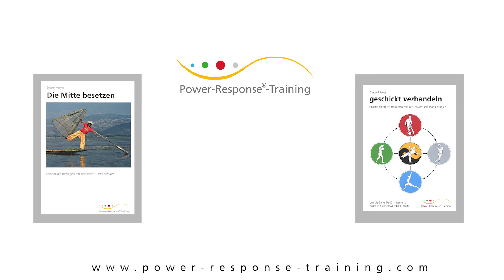Kurzfristiger Nutzen, langfristiger Erfolg - 2021 PRT-Kick-off 18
Aus Erfahrung weiß ich, dass sich die wenigsten Menschen für die Power-Response-Logik interessieren. Sie haben andere Sorgen. Einer meiner Lehrer hat mal gesagt: „Der Köder muss dem Fisch schmecken, nicht dem Angler.“ Also habe ich mir angewöhnt um die Ziele, Wünsche und Bedürfnisse der Anwesenden zu kreisen. Ich nutze sie als willkommene Aufmerksamkeitsmagneten und stelle bewusst den kurzfristigen Nutzen in den Mittelpunkt.

Nachhaltigkeit, Disziplin und Konsequenz können wir bei den meisten Menschen nicht voraussetzen. Aber wenn wir sie geschickt ködern, können wir mit Hilfe der Power-Response-Logik für einen langfristigen Erfolg sorgen.

PS: 1000 Dank an Daniel Comes für Bilder, Ton und Schnitt und Urs Freund für die Power-Response-Bildersprache und die tollen Grafiken. Ihr könnt Daniel bei den Partnerübungen entdecken.

2021 PRT-Kick-off
1. Der Power-Response Code
2. Power-Response = Timing + 3 PRT-Leitlinien
3. ambivalent agieren, situationsgerecht reagieren
4. ambivalent und widersprüchlich erfolgreich
5. 20 % Aufwand für 80 % Erfolg
6. Die 3 großen Herausforderungen gemeinsam meistern
7. Grundlegend, erweiterbar und multifunktional
8. Die 5 Widerstände überwinden
9. Spring über Deinen Schatten!
10. Dynamisch, gut vernetzt und reaktionsschnell arbeiten
11. Rational, intuitiv und im Flow
12. traditionell, zeitlos und modern
13. Martial Arts mixen, traditionelle Stile pflegen
14. Äußerst nützlich, aber nicht im Weg
15. fair, neutral, und kreativ
16. Deeskalierend, traumasensibel und streitbar
17. Benutzerfreundlich können wir viel mehr erreichen
18. kurzfristiger Nutzen, langfristiger Erfolg
19. In bunten Netzwerken kooperierend-konkurrieren
20. Vertraut, wandlungsfähig, immer aktuell
21. Könnte sich Laotse für die Power-Response-Leitlinien begeistern?
22. Tiefgründig, humorvoll und voll im Leben
23. Unsichtbar bleiben und keine Spuren hinterlassen